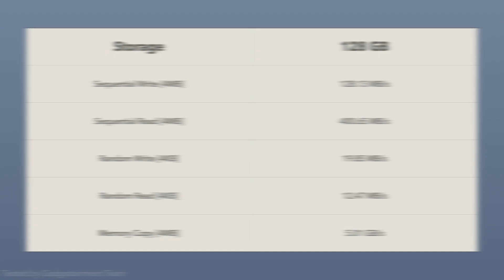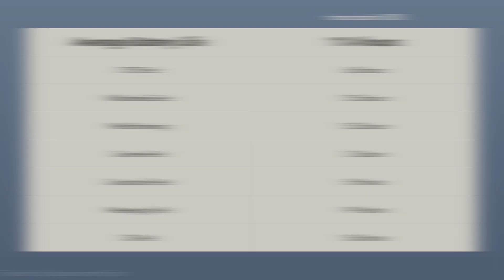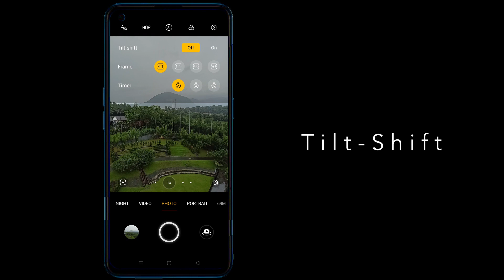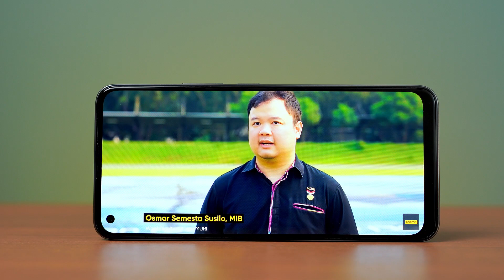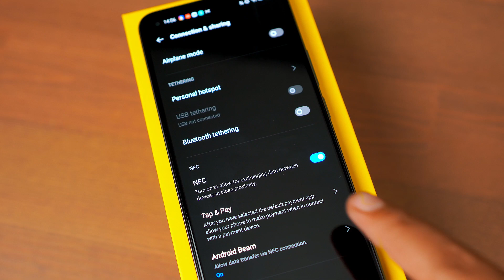REVIEW Realme 8! Bagus? Masa Sih? Cocok Buat Siapa?